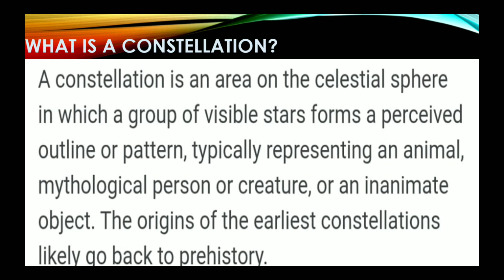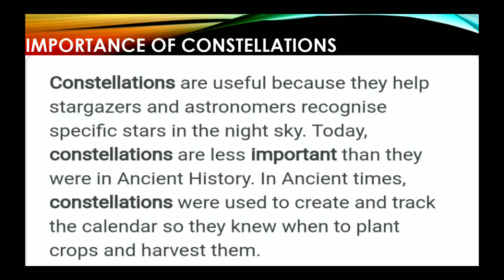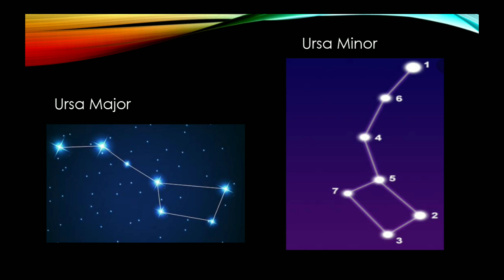Constellations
In this video we discussed about constellations